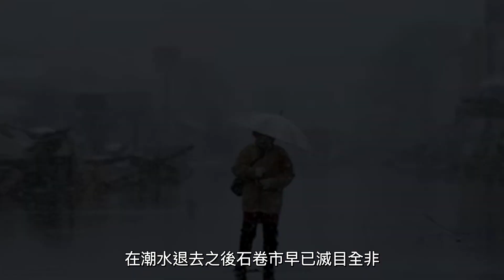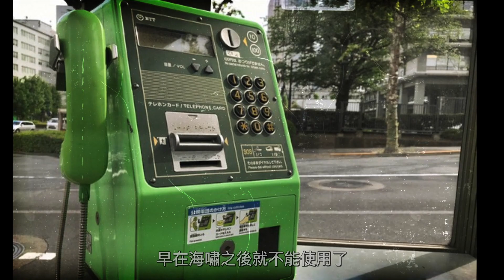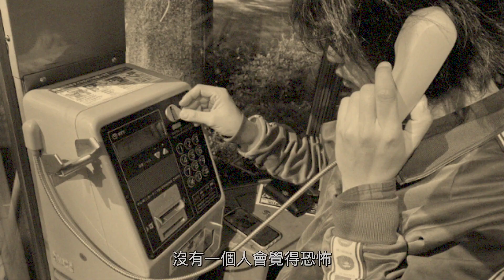靈魂真的存在！？311事件後，日本民眾不斷看到死去的亡靈…. | 馬臉姐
在日本許多人相信，靈魂與人是生活在同一空間的不同維度裡！而當你仔細聆聽時，就會看到他們！今天為大家帶來，日本311事件後不可思議的靈異事件，有些跡象顯示一些往生者，很可能還不知道自己已經死去…

蛛絲🦄跡連結：
🐾馬臉姐FB粉絲團：